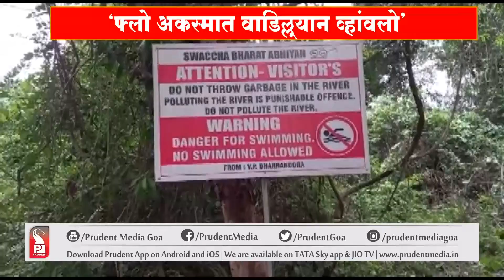UTTAR PRADESH NATIVE DROWNS AT DUGHSAGAR RIVER; SEARCH OPERATIONS ON | Prudent Media Goa